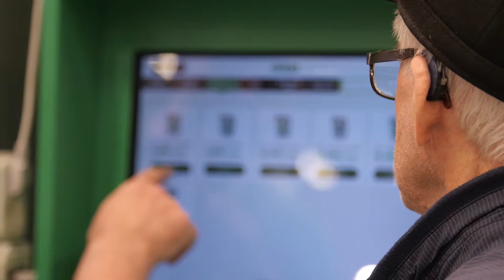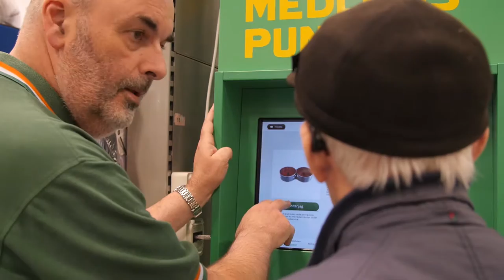Coop-Thomas #1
Vi hälsar på Coop Forum i Piteå en gång i månaden och ser vad de har för sig.